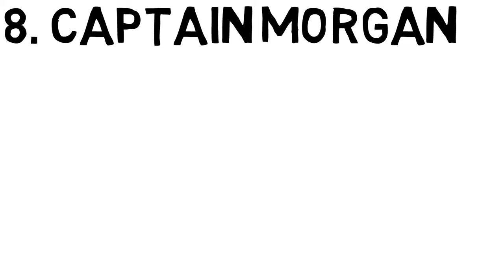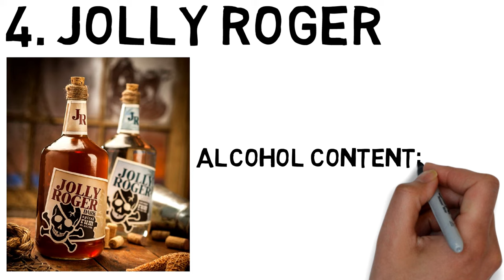Top 10 Rum Brands in India 2020 | Best Rum Brands in India With Price | Best Alcohol Brands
Hello Guys,

This Video Is About Top 10 Rum Brands in India 2020 | Best Rum Brands in India With Price | Best Alcohol Brands